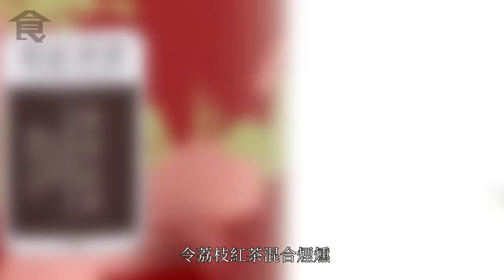【荔枝用處多】荔枝酒益氣 茘枝茶養胃 茘枝木可以用來燒燒鵝！